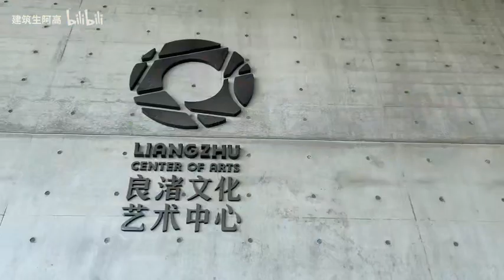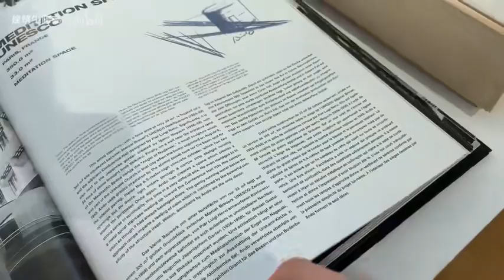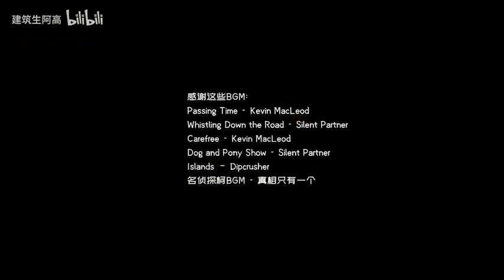【探建筑vlog】全杭州最浪漫的建筑？安藤忠雄|樱花烂漫|良渚文化中心|晓书馆|大屋顶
杭州·良渚文化中心，安藤忠雄设